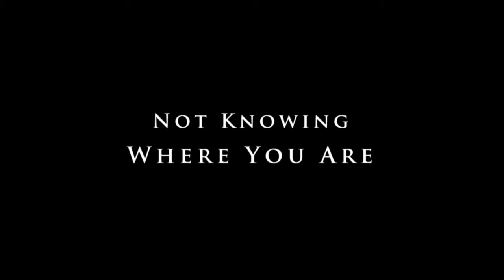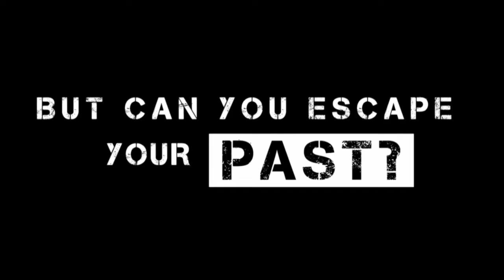Wrecked Trailer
A man trapped in a car wreck at the bottom of a ravine must overcome incredible odds to survive.